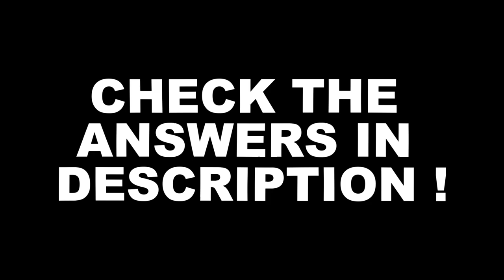Guess the @raftaarmusic Song !!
answers 2 din baad